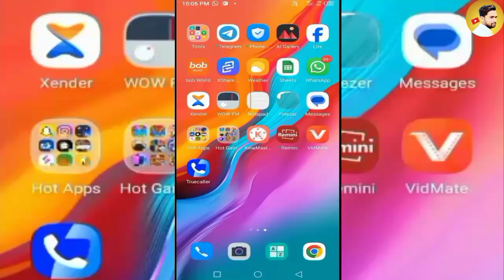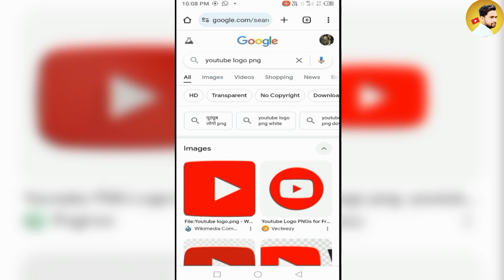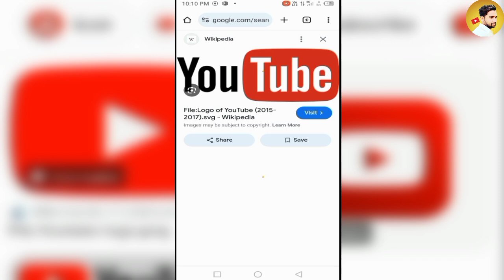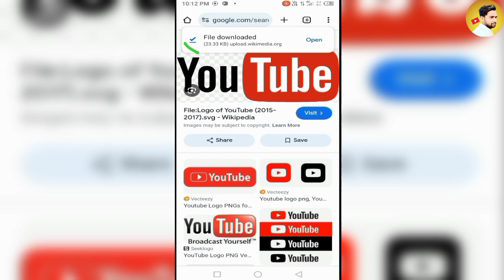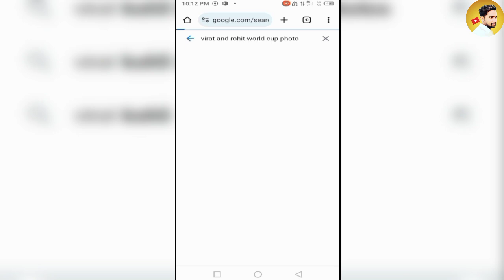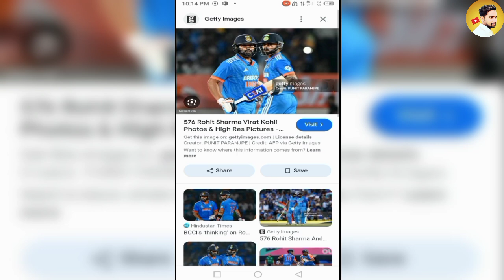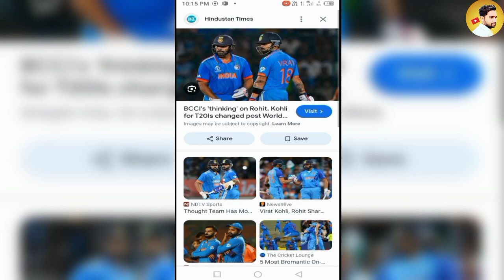How To Download Copyright Free Image| Google Se Copyright Free Image Kaise Download Karen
How To Download Copyright Free Image| Copyright Free Image Kaise Download Karen|Copyright Free Image

jitendra monitor
google se copyright free image kaise download karen
copyright free image for YouTube video
copyright free photos
free image no copyright
no copyright image for YouTube
how to download image from google
how to download image from Google without no copyright
how to download image from Chrome
royalty free image